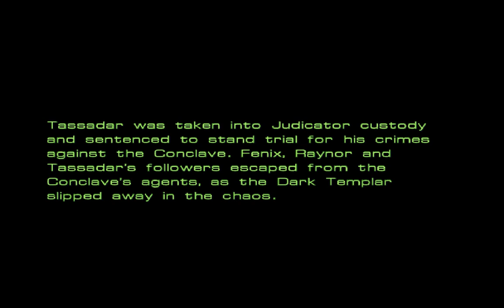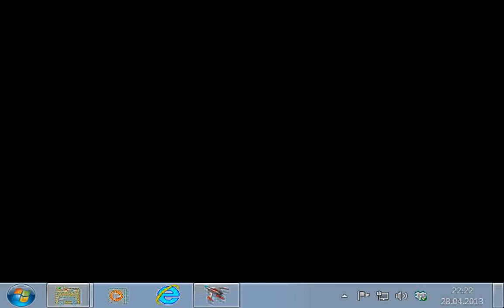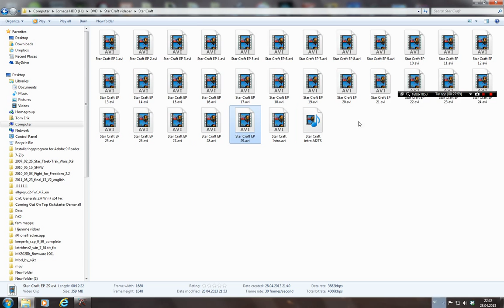Star Craft EP 30